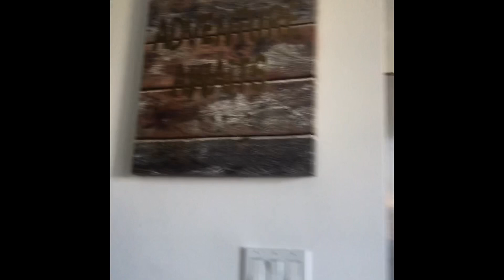Preop & postop for my BBL at Mia aesthetics in Miami